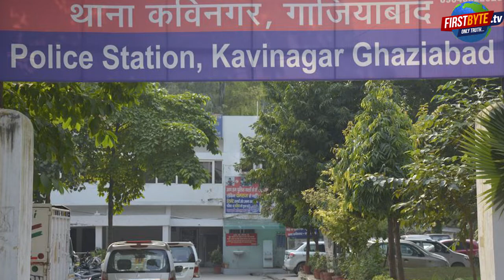अब पीआरओ ने डाला ग़ाज़ियाबाद एसएसपी को परेशानी में, ग़ाज़ियाबाद व नोएडा पुलिस विवादों में